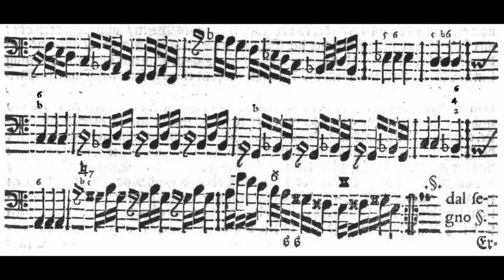PARTIMENTO: J. Mattheson, Prob-Stück 3 (Ober-Classe) from the Grosse Generalbaß-Schule (1731)